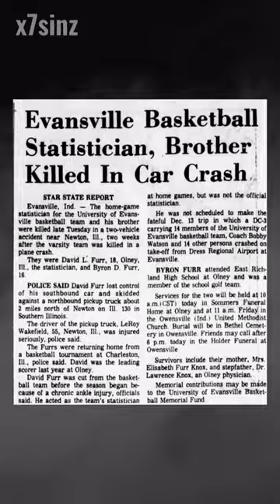Real life Final Destination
University of Evansville’s basketball team and David Furr tragic story.

For educational, documentary and entertainment purposes only. Based on actual events. The authoritative sources used for this story includes interviews, newspapers articles and TV reporting meant to educate and memorialize notable cases in our history.